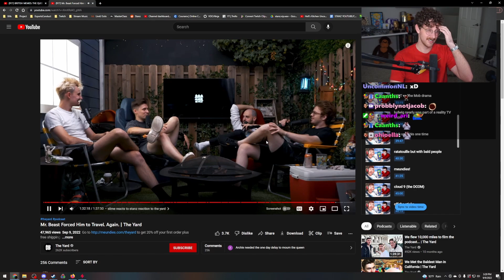Stanz reacts to The Yard reacting to Stanz reacting to The Yard talking about Stanz